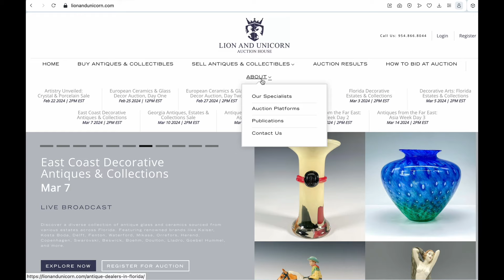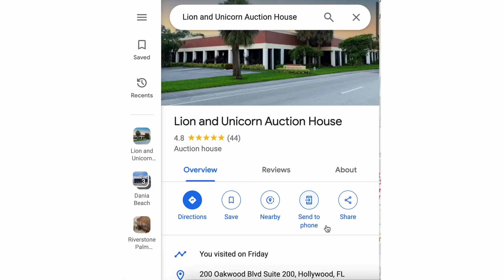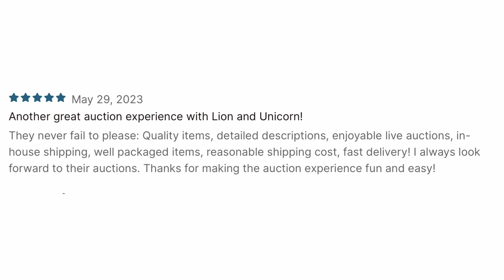Lion and Unicorn Auction House in South Florida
Art and Antique Research Center, Antique Dealers, Auctioneers, Appraisers, and Auction Broadcast Studio with monthly auctions broadcast around the world.

For over 30 years, Lion and Unicorn has been buyers and sellers of Art, Antiques, and Collectibles. We are a full service auction house located in South Florida, servicing a nationwide audience. Certified appraisals and valuation services. Estate sales and liquidation – nationwide service including pickup, packing and transport.

Our main gallery, appraisal offices, and broadcast studio are located in Hollywood, FL. Nestled between Miami and Fort Lauderdale, and just a short drive from Palm Beach, Hollywood is known for its beautiful stretch of beach, shopping, entertainment, dining, and famous oceanfront hotels and resorts.

Our main gallery is located at:
200 Oakwood Ln. Suite 200
Hollywood, FL 33020 USA

Monday - Friday: 10:00am - 5:00pm EST or by appointment